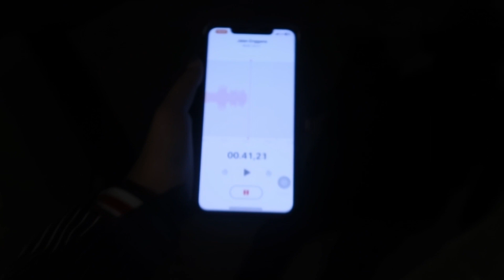DETEKSI SUARA HANTU BANGKU KOSONG INI DIA BICARA !!! 😱